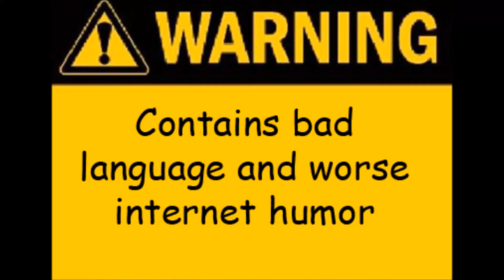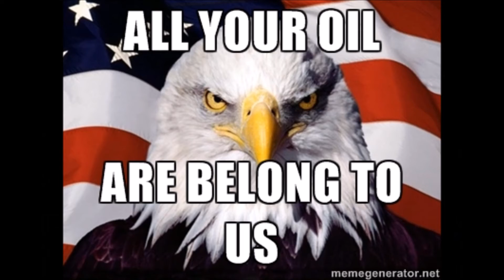A Brief History of Memes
I talk about what a meme is, the original internet memes, rage comics, modern memes, among other things.

If you are confused by this video, that's a good thing. It means you probably have a life that exists outside the internet.

Please comment with any memes you like (or dislike), that were in this video, or that I missed.

I'm lazy, so I didn't keep track of where I got the images from. If you just google image search for the individual memes, you'll probably find them.